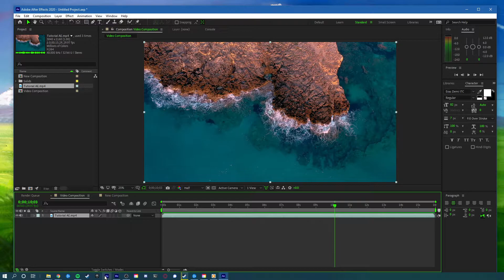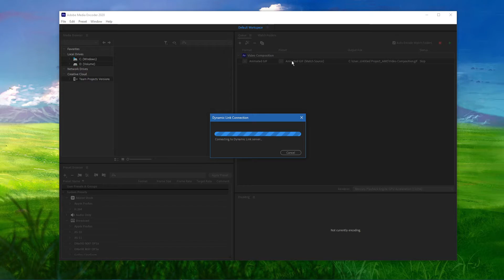After Effects - How To Export a GIF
A short tutorial on how to export your Adobe After Effects project in GIF format.